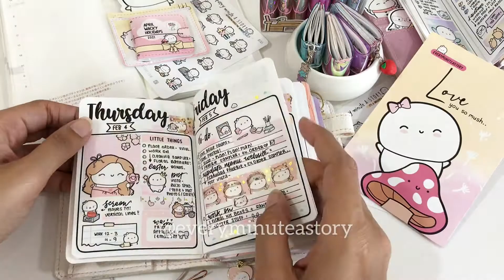April 2021 Kyu-to Beanie planner flip- Passport size